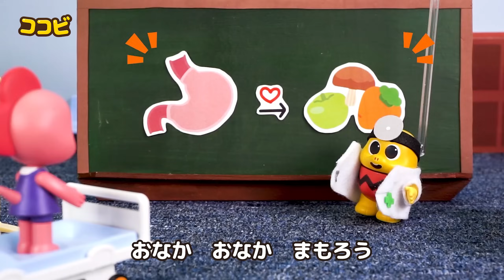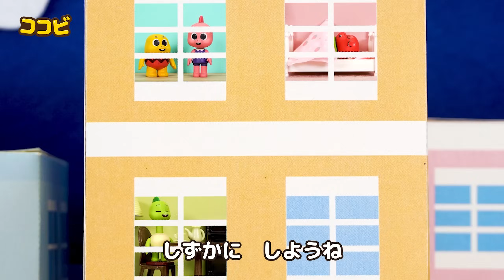お腹が痛いよ😭アイスクリームを本当にたくさん食べた！子供向け生活習慣の歌 Kids Song | ココビ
▷Amazon Music

📑歌詞📑

アイスクリーム　つめたい
いち　に　さん　よん　たべたら
ぎゅるぎゅるぎゅるぎゅる　おなかが
いたくて　びょういんへ　いったの
せんせい　おなか　いたいよ！
ちくっとするよ！
おなか　おなか　まもろう
からだに　いいの　たべよう
いたい　ときは　びょういん　きてね
ファストフード　あぶらっぽい
ちくっとするよ！

歌、お話、キッズソング、キッズダンス、ココビ歌、
動画、一緒に踊ろう、好かれる童謡、 幼稚園、保育園、
赤ちゃんの童謡、人気童謡、どうよう